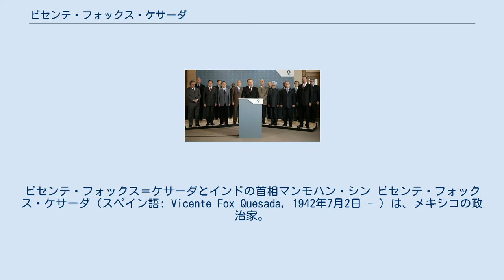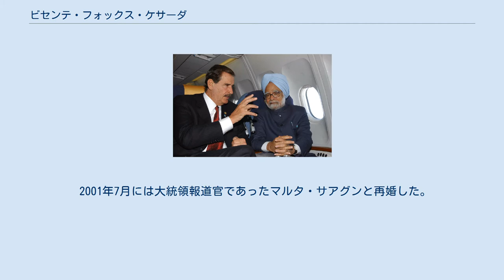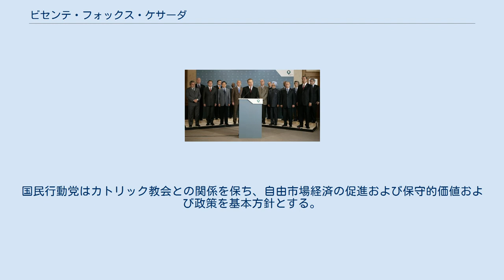ビセンテ・フォックス・ケサーダ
ビセンテ・フォックス＝ケサーダとインドの首相マンモハン・シン ビセンテ・フォックス・ケサーダ（スペイン語: Vicente Fox Quesada, 1942年7月2日 - ）は、メキシコの政治家。
第55代大統領。
彼は1910年のフランシスコ・マデロ以来野党から選出された初の大統領。
 フォックスはメキシコシティで裕福なスペイン系メキシコ人の一家に生まれた。
父親はドイツ系アメリカ人を先祖に持つメキシコ人、母親はスペイン・バスクのギプスコア県サン・セバスティアンからメキシコへの移民である。
 グアナファト州の自家所有の農場で成長したフォックスは、イベロアメリカ大学経営学部およびハーバード大学経営コースで学んだ後コカ・コーラ社に就職、配送トラックのルートアドバイザーとなった。
彼は大学を卒業できなかったにもかかわらずメキシコ・コカ・コーラの社長となり、続いて2000年に大統領候補となるまでラテンアメリカ全体のコカ・コーラの管理者となった。
 2001年7月には大統領報道官であったマルタ・サアグンと再婚した。
前妻との間に子供はいなかったが養子を4人養い、サアグンの前夫との子供3人がいる。
地元のグアナファト州に、死別した甥の名前を取った児童養護施設「Amigo Daniel」を設立している 身長198cmの長身。
口髭がトレードマーク。
 フォックスは1980年代に、国民行動党(PAN)の有力なメンバーであり、1988年の同党の大統領候補でもあったマヌエル・J・クロウシエルに招かれ同党に加わった。
国民行動党はカトリック教会との関係を保ち、自由市場経済の促進および保守的価値および政策を基本方針とする。
同党はメキシコの野党の中で最も古い歴史を持つ。
 1988年にフォックスはグアナファト州代表連邦下院議員に選出された。
その後1995年にグアナファト州の知事選へ出馬し当選した。
 2005年パースシャーサミットにメキシコの歴代大統領として参加 ^ Indagará PGR origen de un acta de nacimiento del padre de Fox